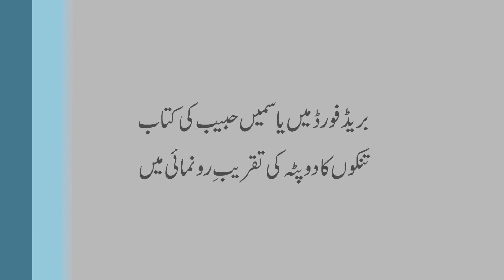Ehsan Shahidاحسان شاہد ۔۔۔۔۔۔۔۔۔۔۔۔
احسان شاہد مشاعرہ پڑھتے ہوئے ۔
بریڈ فورڈ میں یاسمین حبیب کی کتاب تنکوں کا دوپٹہ کی تقریب رونمائی کے بعد ہونے والے مشاعرہ میں